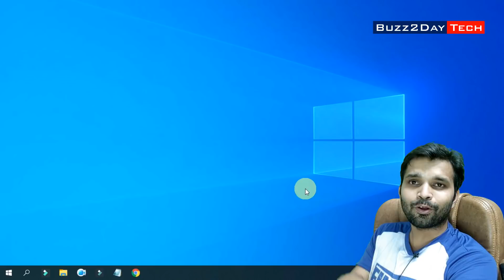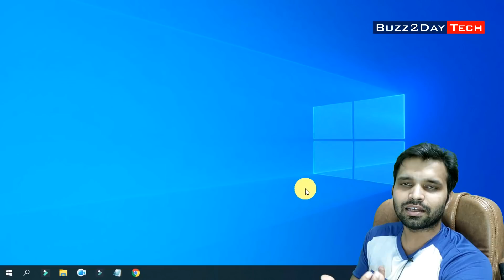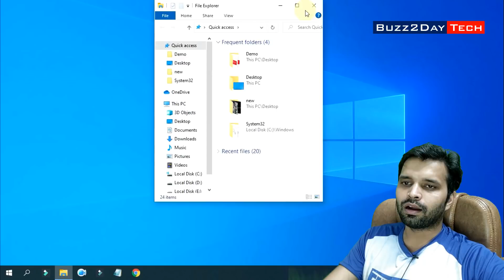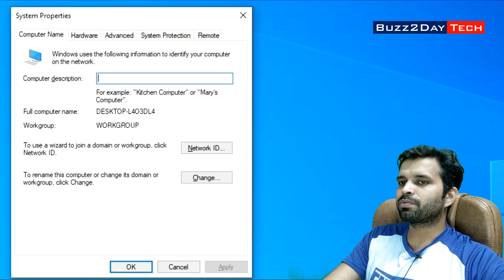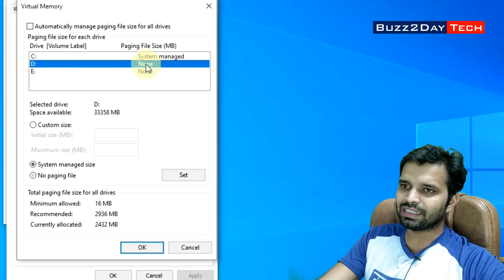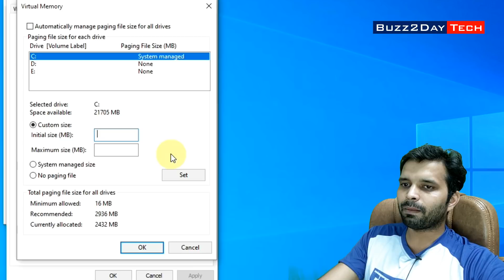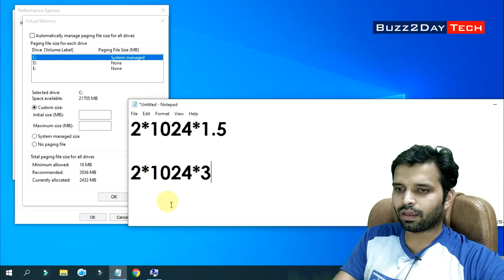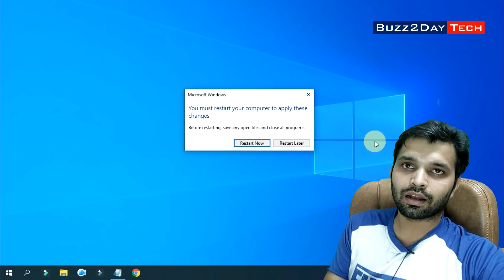💻 Increase RAM without Buying it | in Hindi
Doston is video mein maine apko bataya hai ki ap kaise apne system ki ram ko bina khareede badha sakte hai.. is video mein jo tarika maine apko bataya hai wo apke computer ko page files ko manage karke bataya hai jise agar ap sahi se manage karte hai to apne computer ki performance ko increase kar skte hai... video ko end tk dekhein or like or share karna bilkul na bhulein!